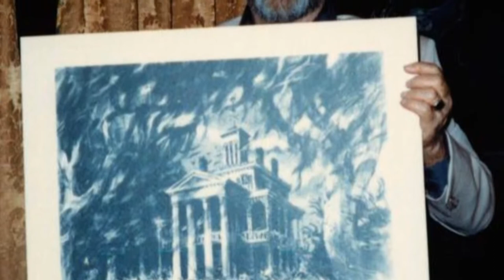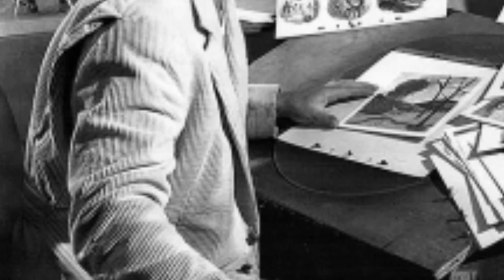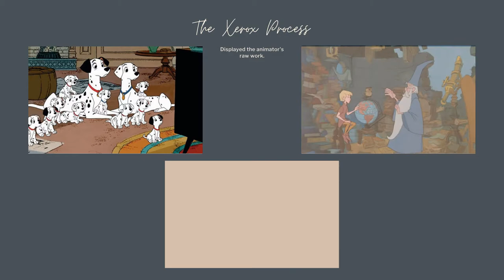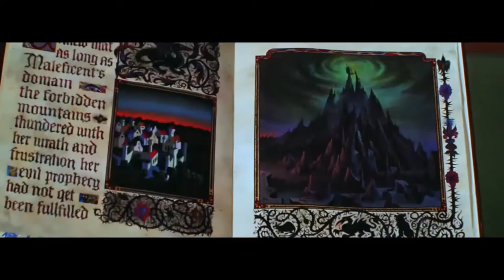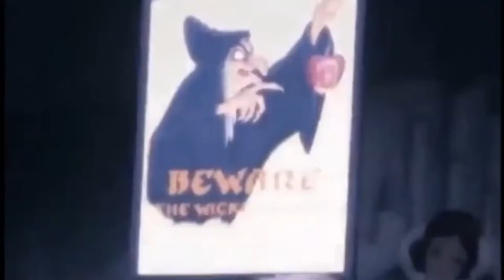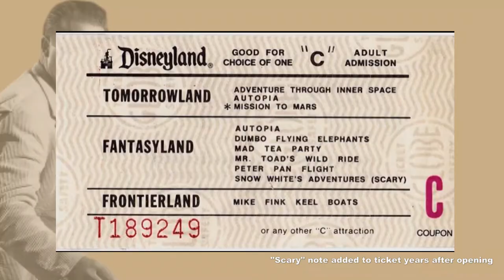Imagineer Ken Anderson's Scary Dark Rides for Fantasyland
Join Amanda with AB Adventures and we look at the scary contributions by the imagineer who was considered the 10th Old Man and Walt's "Jack of All Trades." An animator, architect, and art director within the Disney company, he worked on Silly Symphonies, Snow White, and Cinderella. Later he implemented the Xerox Process starting with 101 Dalmations.

At Disneyland, Walt Disney put him and Claude Coates on many of the Fantasyland rides--namely Peter Pan, Mr. Toad's Wild Ride, and Snow White's Scary Adventures. Later he created the inital concepts for the classic Haunted Mansion ride before other imagineers were given the project. We may or may not be covered that one in the future... ;-)

Grab Our FREE Planning Workbook with a BONUS Guide to the Tiers for Fastpasses

Follow AB Adventures!